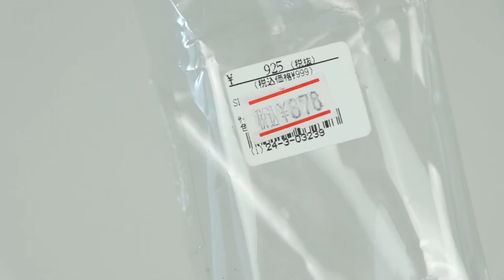【おすすめ】カーテンタッセルを付けて、ワンランク上のお洒落部屋を簡単に手に入れようぜ！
カーテンタッセルの紹介となります。

《関連動画》
●カーテンレビュー

●インド映画レビュー